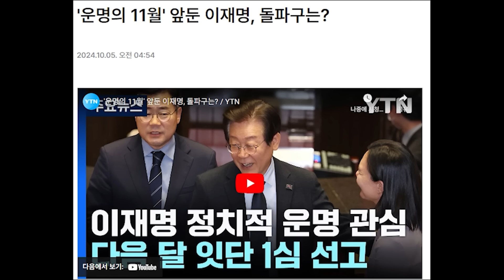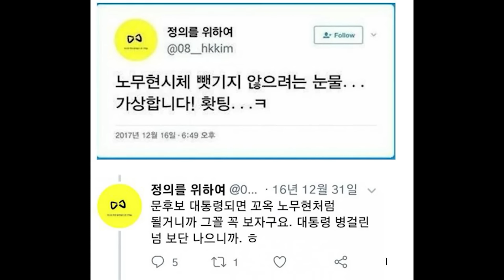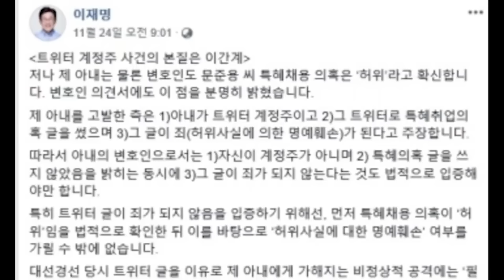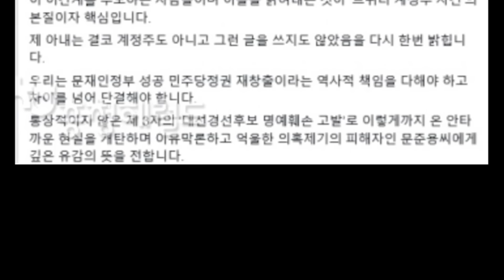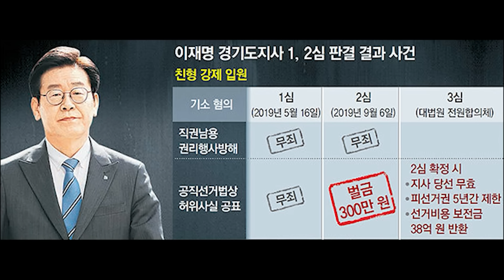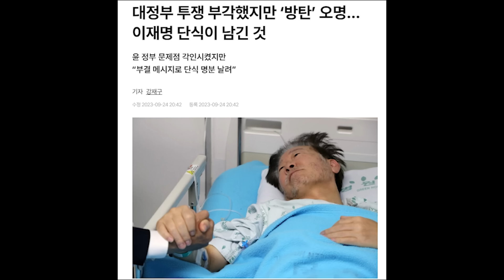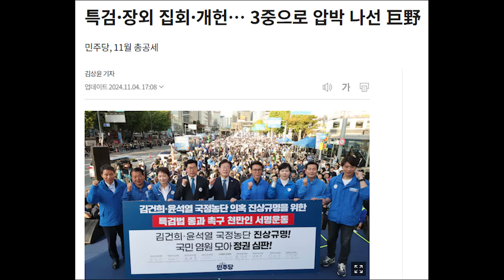이재명은 이번에 심판받을 수 있을까? 그의 사악한 생존 방식 저격 칼럼